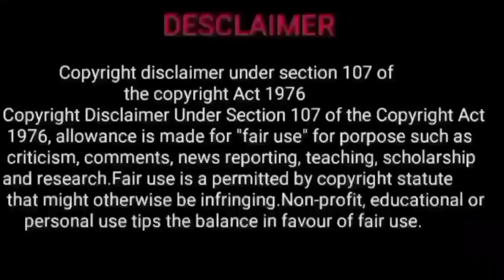moolam natchathiram dhanusu rasi | august month rasi palan 2023